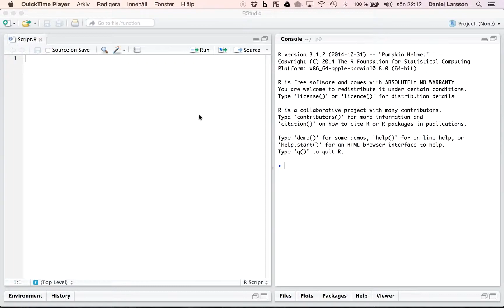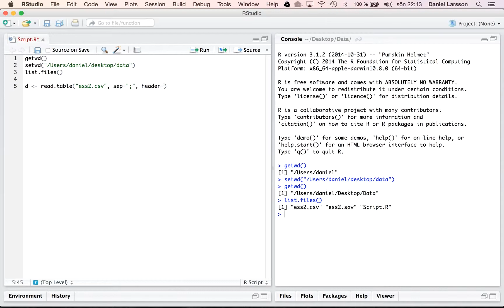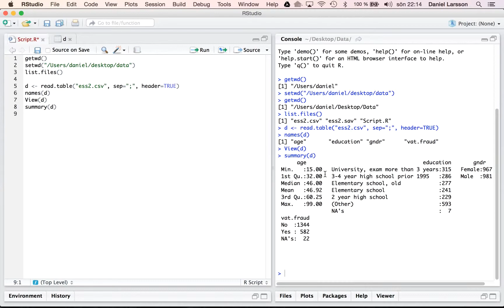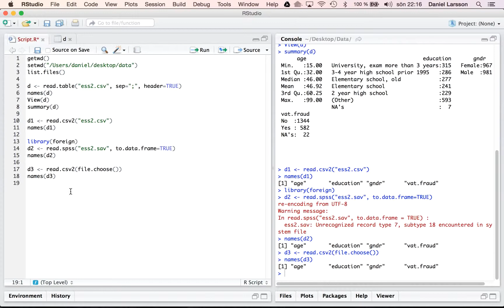Läsa in data i R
I denna video visar jag hur man läser in data i R. Mer om R kan du hitta här